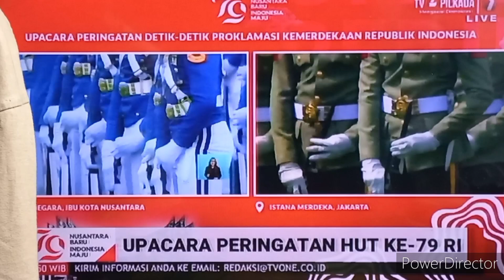Upacara peringatan kemerdekaan RI ke 79 di Ibu Kota Nusantara.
Upacara peringatan detik-detik proklamasi kemerdekaan RI ke 79 di Ibu Kota Nusantara dan Istana Negara, Jakarta.